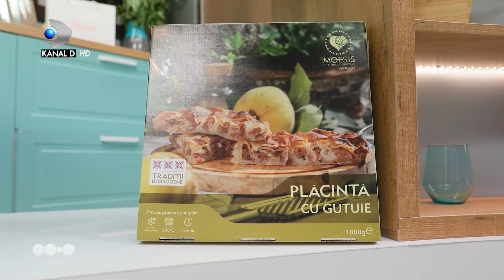Cristina Dorobanțu la Sport, Dieta & o Vedeta 10.06.2023